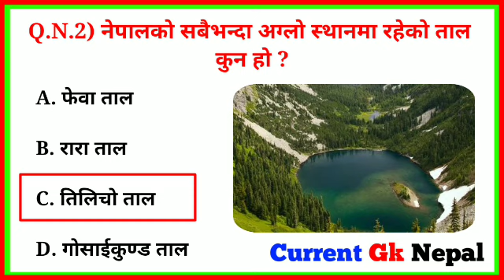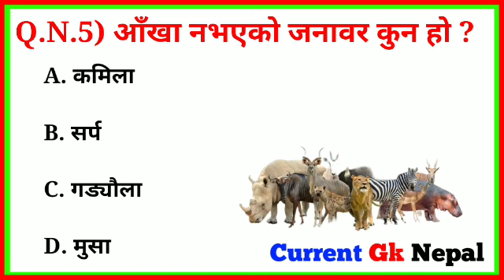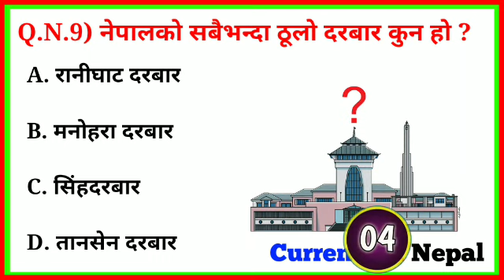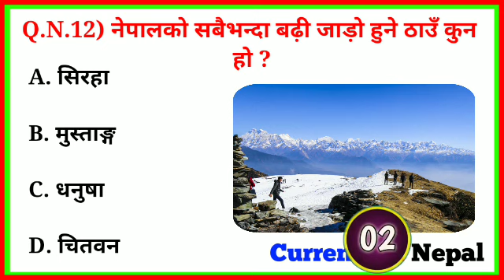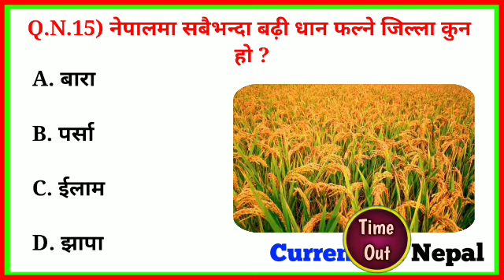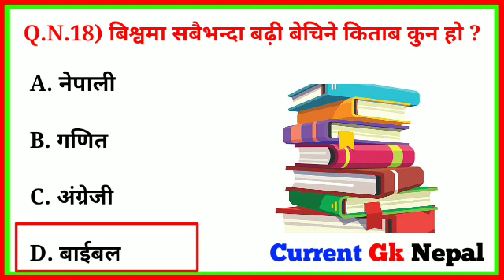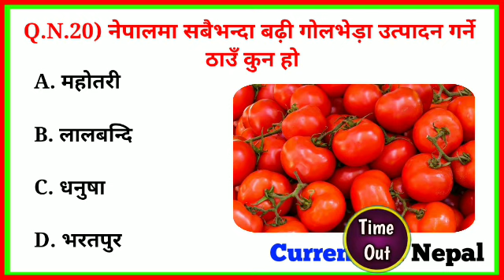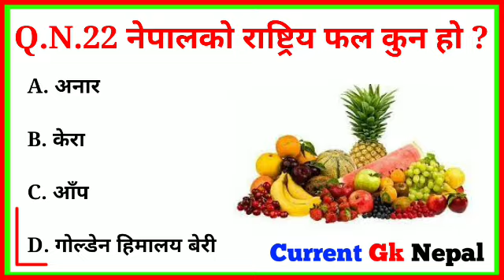कुन रूखको पात हिरा भन्दा पनि महँगो हुन्छ ? gk questions and answers in nepali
Related keyboard
100 gk questions and answers in nepali
gk questions and answers in english nepal
gk questions and answers in hindi N
gk question
gk ko
gk family
saarc gk in nepali
nepal gk questions and answers
football gk questions and
answers nepali
science gk questions and
answers in nepali
nepali gk questions in english
interesting gk interesting gk questions
interesting gk quiz interesting gk facts
interesting gk questions and answers and facts
100 gk questions and answers in nepali
red cross quiz questions and answers in nepali
quiz questions and answers in english of nepal

🇳🇵🇳🇵🇳🇵JAY NEPAL 🇳🇵🇳🇵🇳🇵।